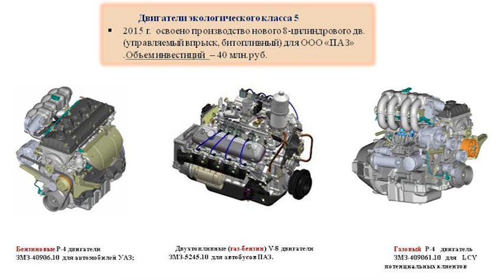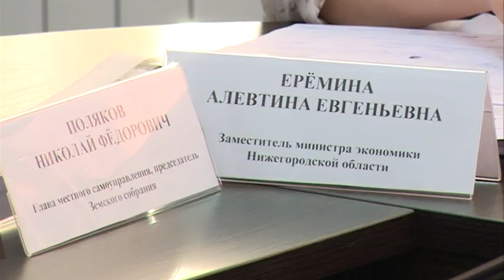Станет ли Заволжье территорией опережающего развития? Итоги совещания по ситуации в моногороде.